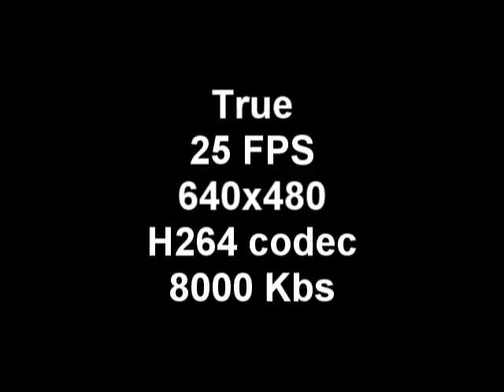200mw 5.8G +DIY diversity Pinwheel/Helix 5T